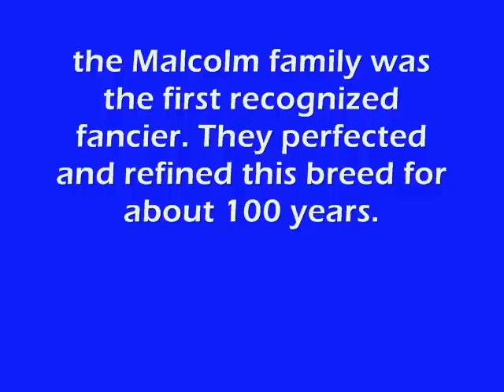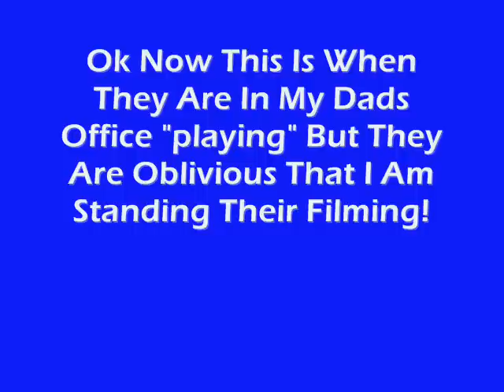Hamish My Westie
This Is Hamish!

he is comming up for 4 this year

he was born in Ayr, Scotland.
The Ayrshire breeds are pritty big compared to the other breeds of westies. . .

some facts and clips of my dog!

the song is still alive from the game portal!

hope you enjoy . . . comment and rate if you please!